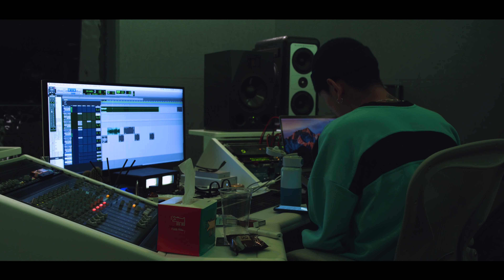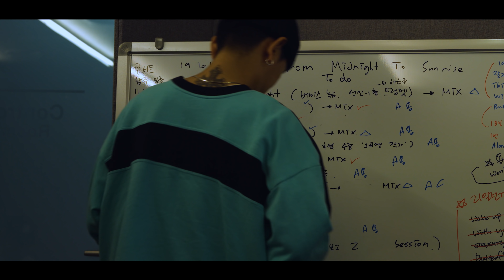Crush's Dip Cuts Documentary Part 1